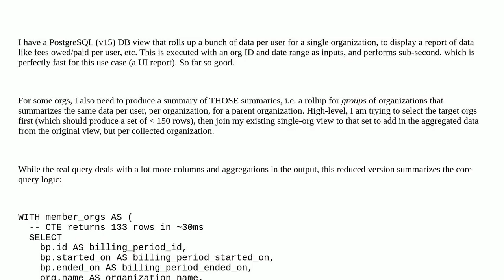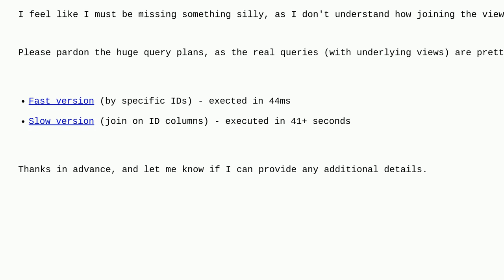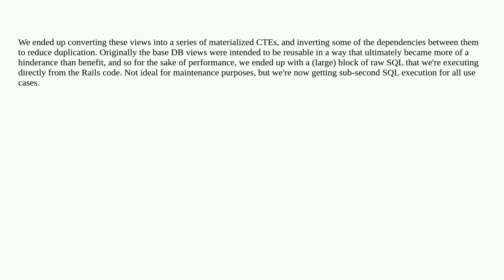Dba: Terrible performance joining a view to a fast subquery / CTE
Terrible performance joining a view to a fast subquery / CTE

A special thanks goes out to the awesome community

  view postgresql-performance query-performance execution-plan postgresql